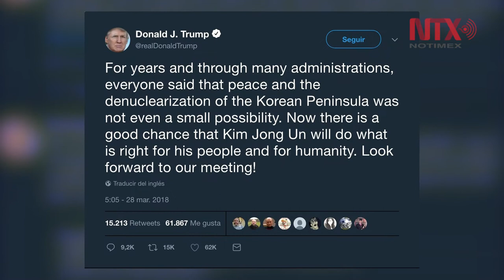Trump confía en lograr acuerdo de desnuclearización de península coreana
El presidente de Estados Unidos, Donald Trump, se dijo complacido por el encuentro celebrado entre el líder norcoreano, Kim Jong Un, y el presidente de China, Xi Jinping, y por la posibilidad de lograr un acuerdo que lleve a la desnuclearización de la península de Corea.